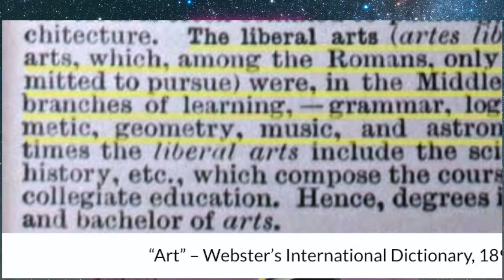Glaube ist nicht Wissen: Wahrheit kann entdeckt werden! Das Trivium | Simon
Glaube ist nicht Wahrheit oder Wissen: Wahrheit kann entdeckt werden - es gibt objektive Wahrheit jenseits von Wahrnehmung & Glauben!

💡  TRIVIUM = Ein Prozess zur Wahrheitsfindung
👉 Input / Grammatik / Wissen: Wer, Was, Wann, Wo?
👉 Verarbeitung / Logik / Verständnis: Warum?
👉 Output / Rhetorik / Weisheit: Wie?

💡 Mit anderen Worten Integrität:
👉 Gedanken, Emotionen & Handlungen in Einklang bringen!

★★ TEILEN = HEILEN! Bei Gefallen gerne teilen - Danke :)
Es hilft uns ebenso nachgefragte Gäste zu gewinnen - Danke :)